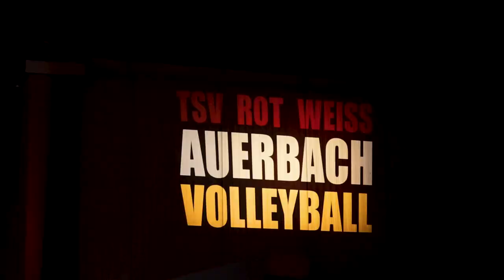Bergsträßer Volleyballturnier Aftermovie